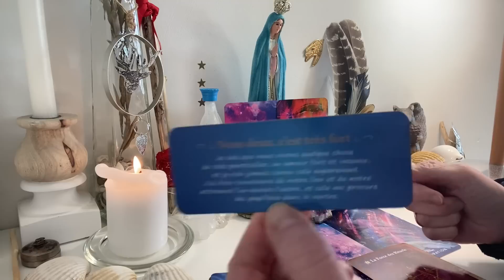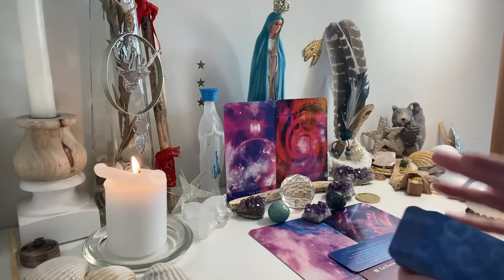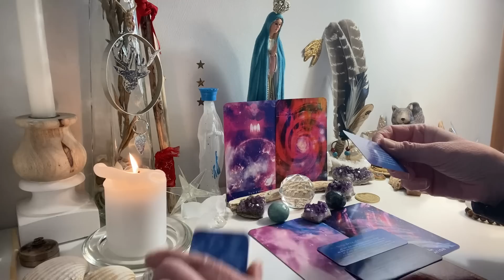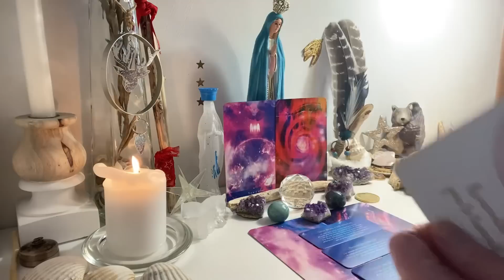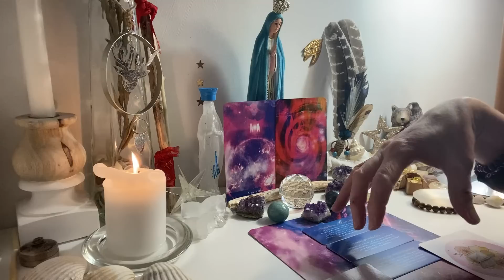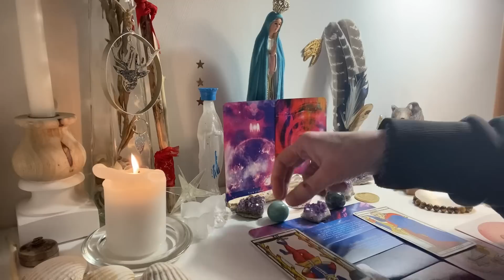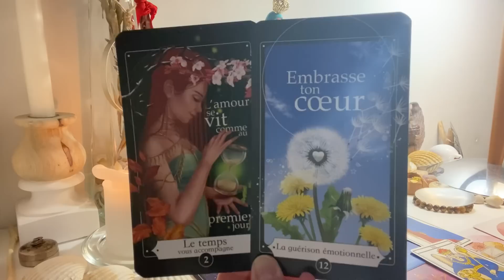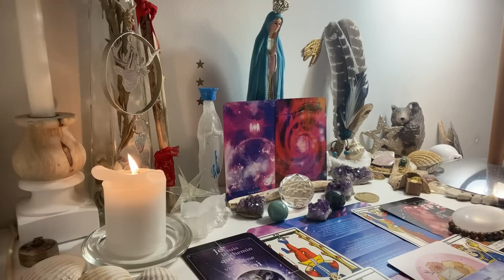✨2 Cette RENCONTRE🫂📲 va tout changer🙏💫, la PASSION❤️‍🔥l’emportera, IL/ELLE sort de l'autosabotage🌀🎁🌎